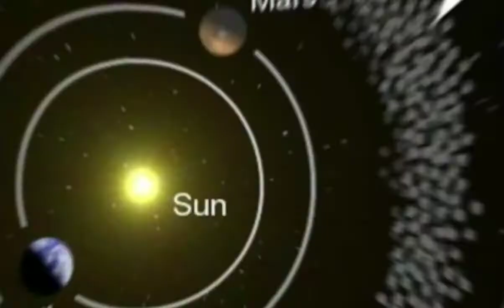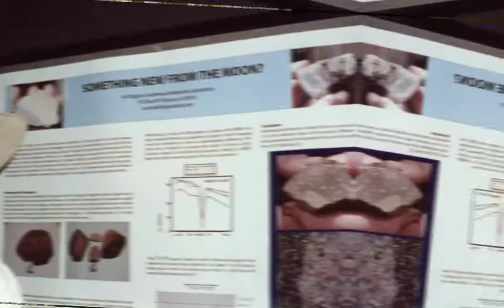Worth $2,000,000 Meteorite.|| The Fukang Pallasite Meteorite.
Hi everyone this video is for educational purposes only, this video is all about the Meteorite that found in fukang China that worth $2,000,000 bid on an auction and this meteorite is most expensive and rarest kind of meteorite found here on earth.

credit: Google.com for photos and information.